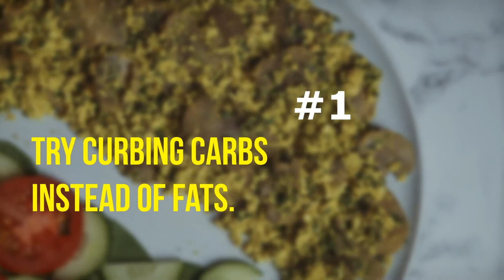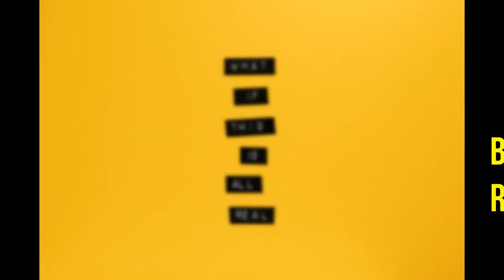How To Lose Belly Fat | 8 easy ways to burn belly fat without running or dieting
Welcome to the Cook & Hook. This channel is dedicated to weight loss, keto diet and healthy lifestyle shorts. For millions of people, losing weight is the main problem and for many people, getting fit can be a very difficult task. Find out how to weight loss by using natural supplements and dieting for a few months. This is a healthy way of losing weight without any side effects. I promise you that you will never have to waste time in the gym again!

It's time to get serious about your weight-loss goals. But, you need to do it right. The most effective way to lose weight is through healthy eating. But few people know that there is a very simple way to do this without spending hours in the kitchen. I will show you how to make your meals and eat them at home without having to cook or do any exercise.

👉 Follow this simple diet plan to lose weight and boost your health. This ketogenic diet plan for beginners that's easy to follow & full of delicious recipes. There's a ton of info down below, so make sure you don't miss a thing!

👉 Do you want to lose weight but you're not sure where to start? Check out how to get a slim body in just a few months with no diet and no starvation.

Check out @ Cook & Hook for more healthy lifestyle motivation for your healthy life videos.

Hope our amazing videos will motivate and inspire you to get fit!